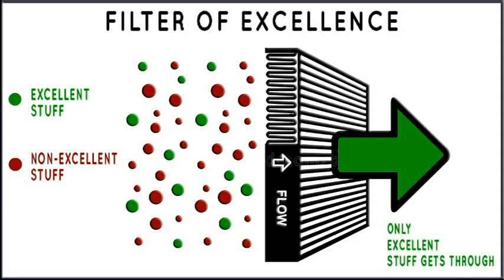Short 001 - Creating A Filter Of Excellence from The Way of Excellence System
Short 001 - Creating A Filter Of Excellence from The Way of Excellence system, created by Stanley Bronstein.

The Way of Excellence is a comprehensive system for changing your life, for the better. The system is designed to help you discover your inner power and then unleash it in an excellent, clearly focused manner.

Stanley's goal is to assist countless others along their individual journeys towards personal excellence.

You can watch a series of short videos about key ideas in the system at this